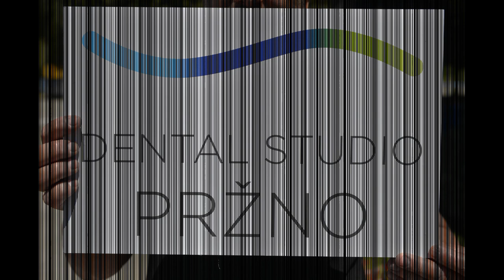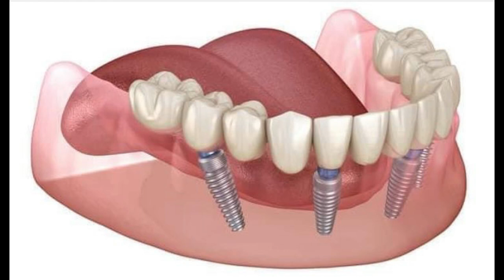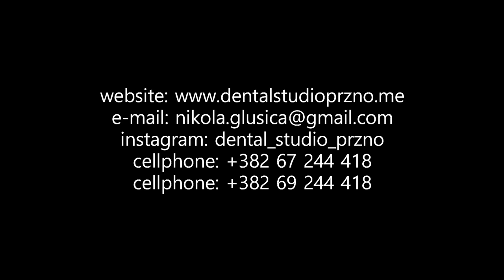Dental_Studio_Przno_Budva_Montenegro_Dr-Stom_Nikola-&-Nikolina-Glusica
State-of-the-art oral health services with a memorable holiday.

A young and highly qualified married couple from Pržno in Budva provides the most sophisticated dental services in an exceptional pleasant and technologically extremely equipped dental office.

Mladi i visoko kvalifikovani bračni par iz Pržna u Budvi pruža najsofisticiranije stomatološke usluge u izuzetno prijatnom i tehnološki opremljenom dentalnom studiju.